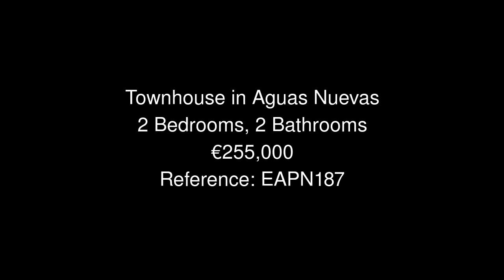Townhouse in Aguas Nuevas Price 255000 Ref EAPN187